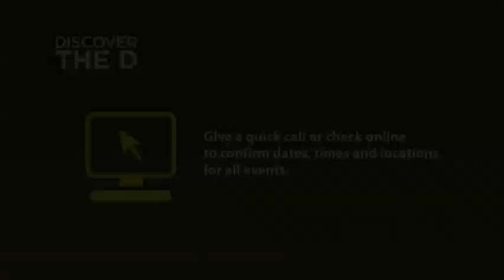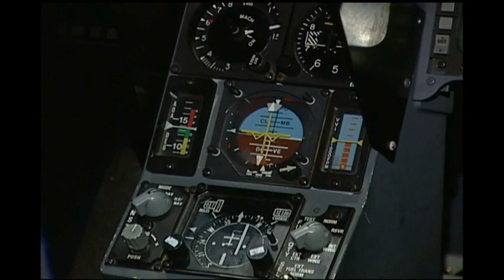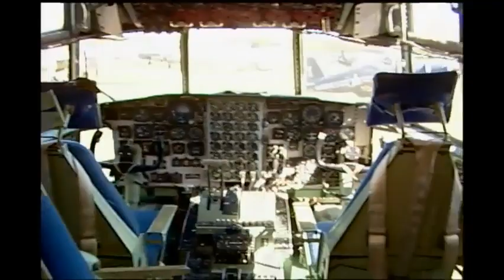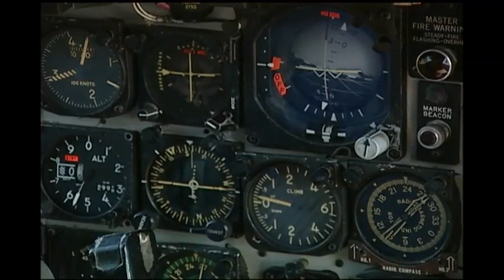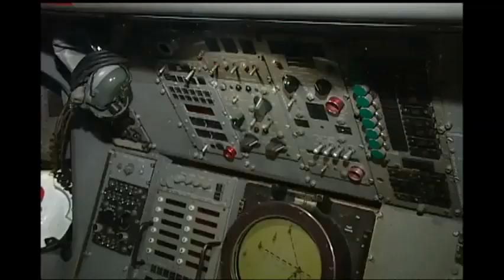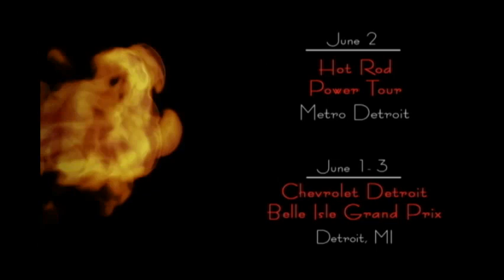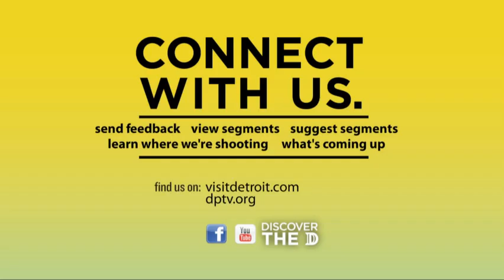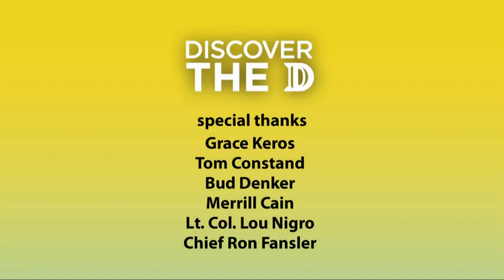Discover the 'D' - Episode 822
Air Date: 5/28/2012.  Veronica heads to American Coney Island for a coney dog eating contest.  She then gets a behind the scenes peak at the Grand Prix, then takes off for Selfridge Military Air Museum.  Episode 822.